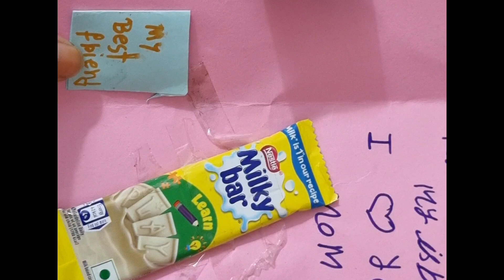My Birthday vlog 🎂😍/Birthday te ki ki gift pelam🎁